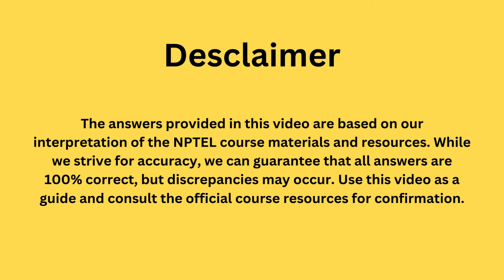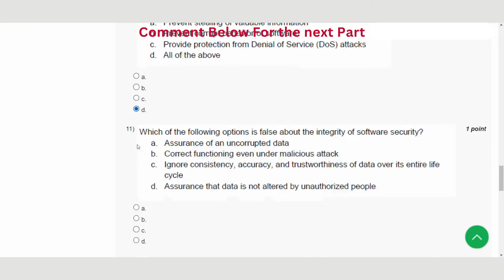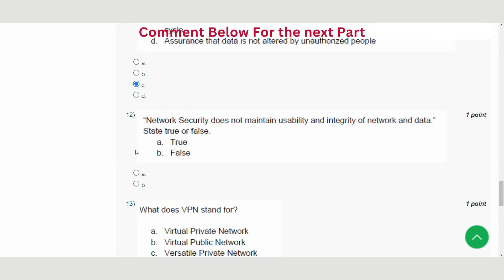Introduction To Industry 4.0 And Industrial Internet Of Things Week 11 || NPTEL ANSWERS 2024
ABOUT THE COURSE : "Introduction To Industry 4 0 And Industrial Internet Of Things"
Welcome to Week 1 of our comprehensive series on "Introduction to Industry 4.0 and Industrial Internet of Things"! 🌐 In this video, we delve into the fundamentals of Industry 4.0 and explore the intricate world of Industrial Internet of Things (IIoT). Plus, we provide insightful answers to Week 2's NPTEL questions, helping you grasp the key concepts with clarity.

🔍 Topics Covered:

Understanding the Core Principles of Industry 4.0
Unraveling the Power of Industrial Internet of Things (IIoT)
NPTEL Week 1 Answers: A Step-by-Step Guide
Whether you're a student diving into the NPTEL course or an industry enthusiast curious about the future of manufacturing, this video is your gateway to a knowledge-packed journey. 🚀